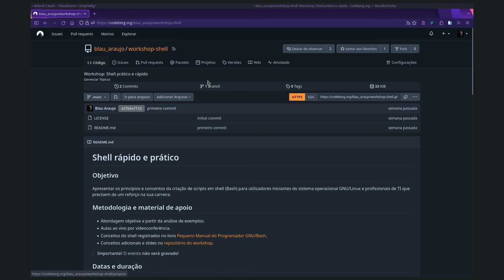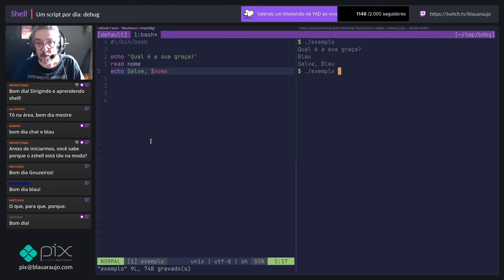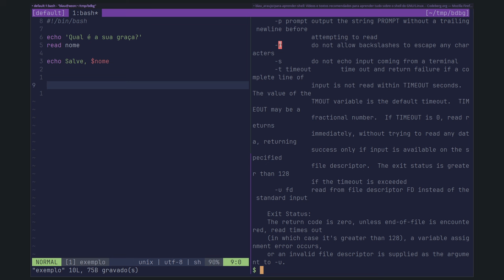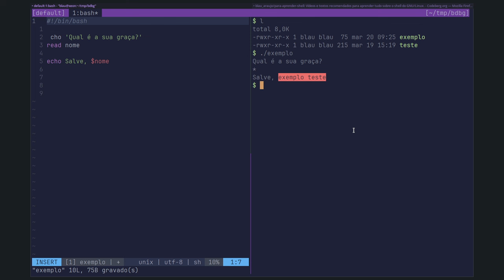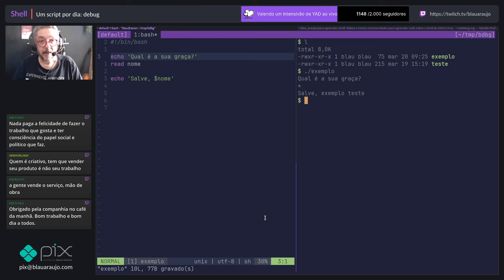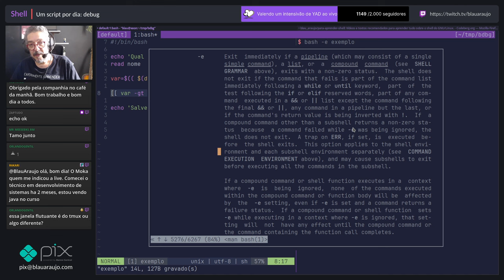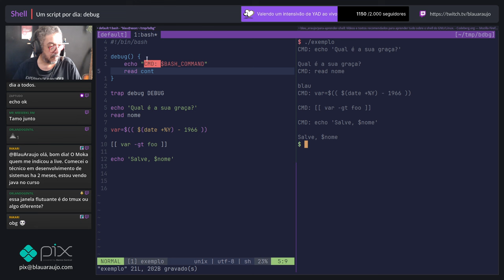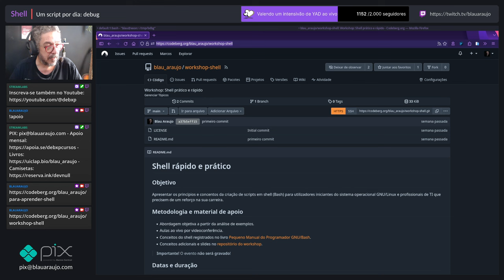[AO VIVO] Um script por dia #:2 debug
Workshop "Shell rápido e prático":
Inscrições até 23/3/2024
Íntegra do papo que rolou ao vivo em 20/3, às 9h UTC-3 na Twitch.

Muito obrigado!